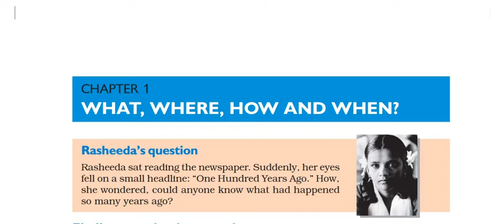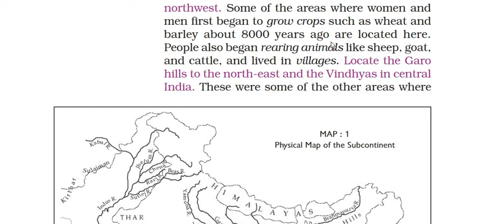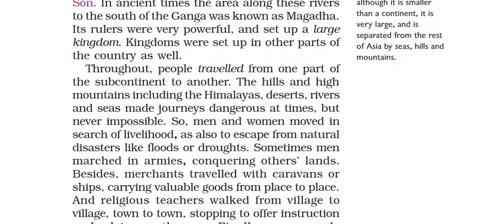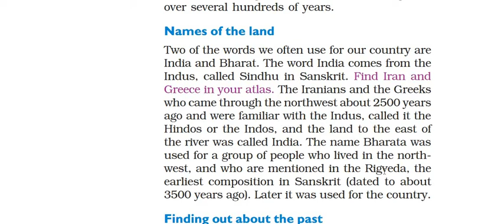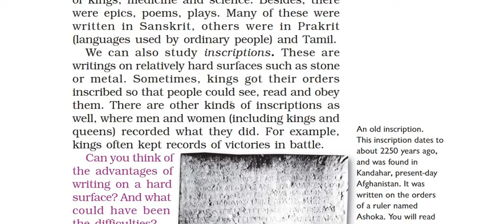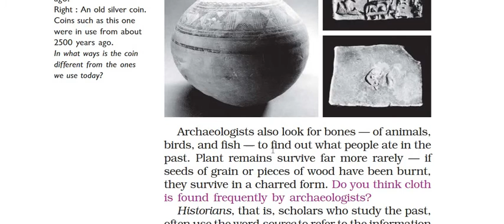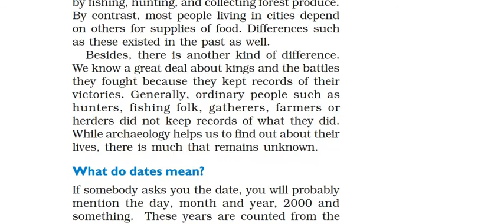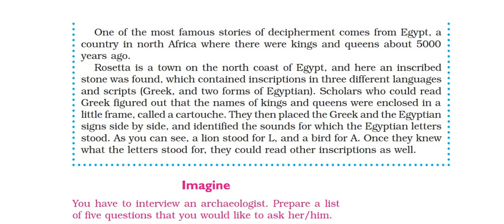Class 6 History Chapter 1 | What, where, How and When | Ncert class 6 History Chapter1 Expalanation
What, where, How and When

Ncert class 6 History Chapter 1 Expalanation

Useful For: NCERT / CBSE / ICSE / UPSC / SSC / Olympiad / NTSE
6th class sst book, 6th class history book, sst book class 6, sst class 6 history, class 6th sst book, 6 std history book, history of clothing material class 6, textbook in history for class 6,